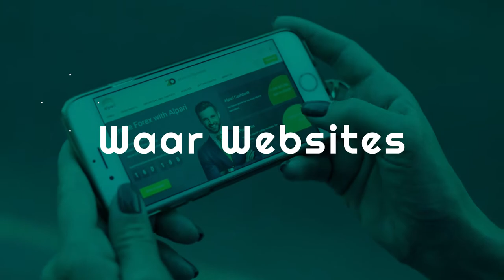6 Ingrediënten voor de Perfecte Pop-up (Zonder te irriteren) WGD 30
Zit je met je handen in het haar omdat je keer op keer geen succes haalt uit je pop-ups? Uren besteed aan pakkende teksten, mooie buttons, slimme positioneringen?

Een goede pop-up voldoet aan een aantal eisen die erg nauw luisteren. Vergeet je er één, dan is de kans groot dat je moeite voor niks is.

Bekijk deze Woensdag Gemakdag en ontdek dat:

- Welke irritatiefactor je WEL in je pop-up mag hebben.

- Hoe je Elke Strategie test

- Met Welke Pop-ups je Echt Scoort

Het belangrijkste van jouw Pop-ups

Het is belangrijk om te weten wat het doel is van je pop-up. Gooi je meteen je hele hebben en houden in het gezicht van je bezoeker of verpak je je boodschap subtiel en maak je ze nieuwsgierig?

Verschijnt je pop-up direct of wacht je op een bepaalde actie van de bezoeker? Waar in het scherm komt je pop-up tevoorschijn?

Je stijl is belangrijker dan je denkt. Mooi design hoeft niet altijd te werken. Irritante designs hoeven niet altijd mensen af te schrikken.

Laat je je pop-up vol in beeld staan zonder opties om weg te klikken of respecteer je je bezoeker door een makkelijk wegklikbare pop-up te maken?

Test en optimaliseer.

Stel je pop-up zo in dat je geen informatie vraagt die je al over de bezoeker weet. Wees persoonlijk en laat de bezoeker weten dat je hem/ haar waardeert.

Smartphones zijn niet meer weg te denken, maar waarom kom je dan nog steeds pop-ups tegen die op een mobiel apparaat meteen het hele scherm vullen?

Test altijd wat werkt en blijf dit testen. Zodra je dit niet (goed) doet, verlies je succes dat je anders wel had behaald.

Meer tips over belangrijke manieren om je bezoeker te beïnvloeden?